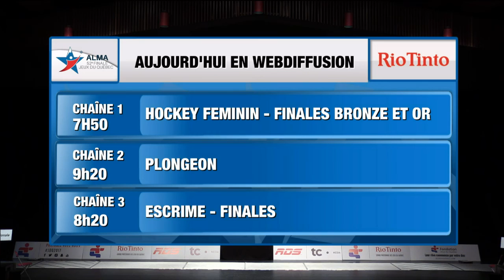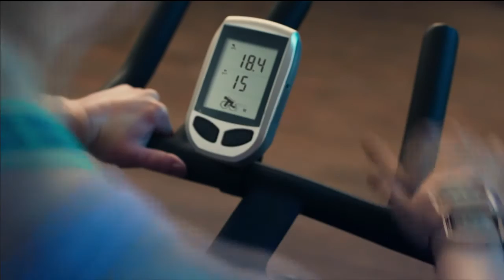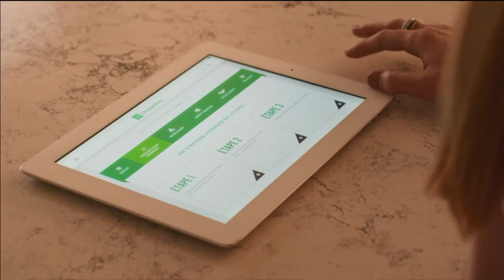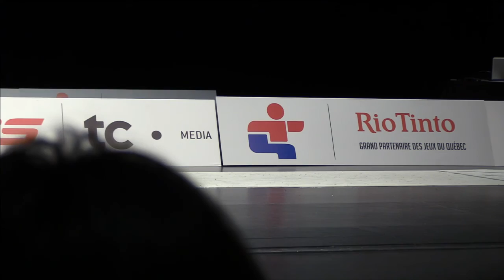Jeux du Québec – 2017 02 28 – Escrime Finales 1